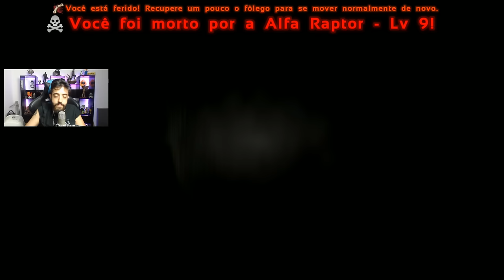ARK - SALVEI TODO MUNDO! SOU MUITO CAÇADOR DE DINOS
O pessoal ficou preso na casa atacados por dinossauros no ARK, mas o Patife estava lá, pronto para surpreender a todos!

Curta a melhor página do FACE de GTA V:
Valeeu!